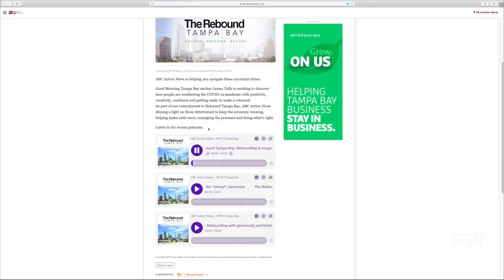Hillsborough County family business starts making safety shields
Sandra Leppert and Associates thought they may have to shut down until they got an idea to keep business going as well as help others stay safe